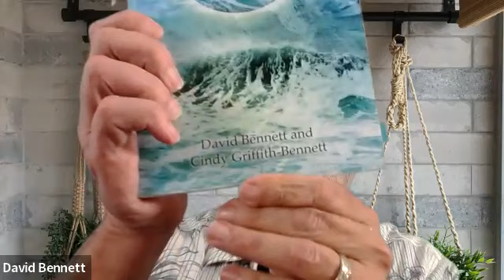11.12.2022 - David Bennett - Chicago IANDS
David Bennett was once a brash young commercial diver and Chief Engineer of the Research Vessel Aloha. His harsh personal philosophy was “you cut your swath through life to survive.” But one night he was caught in a violent storm off the California coast where he drowned. While technically “dead,” he met beings of light, relived his life, and peeked into his future, all resulting in a complete paradigm shift for him.

Later in life, he discovered he had stage IV lung and bone cancer—so advanced that his spine collapsed. Miraculously, he survived once again. These brushes with death taught him even more about living, loving, and how to find purpose in his life.

David brings listeners right into the heart of the near-death experience (NDE,) including his path changing life review, being surrounded by love, the light, and meeting the Soul Family. He shows how to integrate the most traumatic of incidents into one’s spiritual path in order to live a more meaningful life.

David Bennett enjoys the retired life of a public speaker, author, and energetic healer. He’s had many appearances on radio and television, including on The Story of God with Morgan Freeman,  Doctor Oz, Angels Among Us, NBC National News, and PBS.